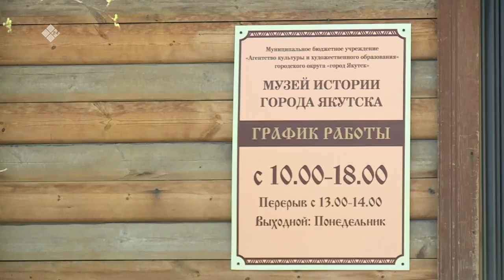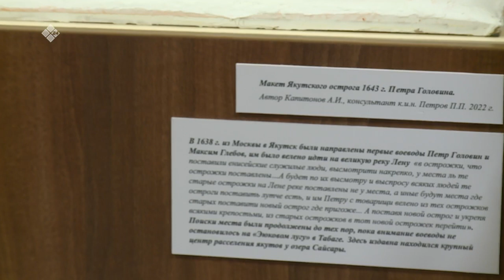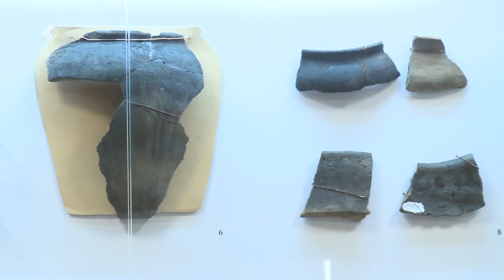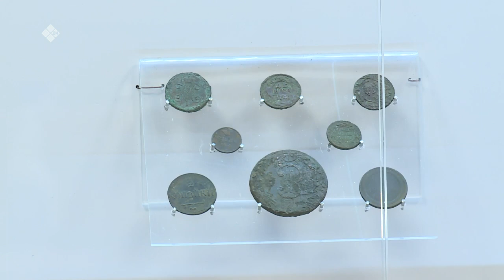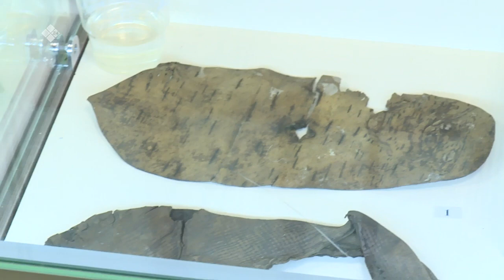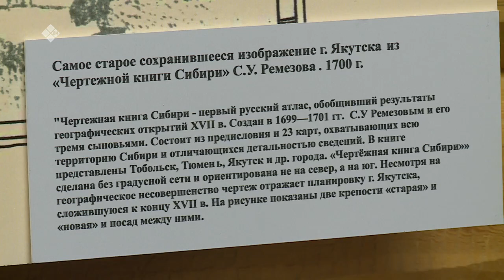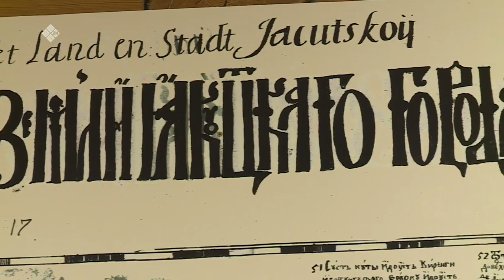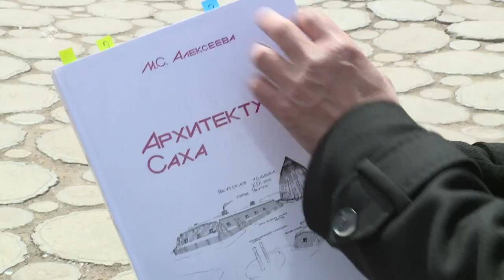«Бу Дьокуускай» биэриигэ: Дьокуускай «Эргэ куоратын» туһунан (02.06.22)